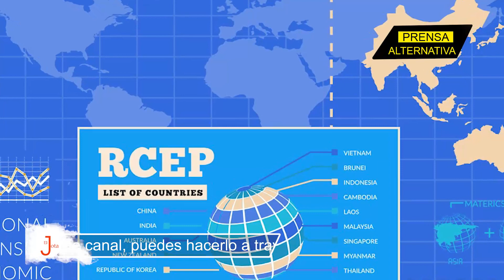China escuelea a Biden y enseña cómo resolver tensión entre aliados!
Xi Jinping ha vuelto a dejar en ridículo a Washington, luego de demostrarle a Joe Biden cómo poner en orden a dos naciones enfrentadas entre sí (Japón y Corea del Sur). ¿Con qué? ¡Con sus super negocios!

Jefe de Prensa: Enzo Anchante